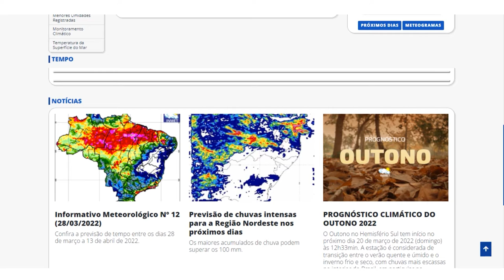Inmet emite alertas amarelo e laranja para cidades de Rondônia